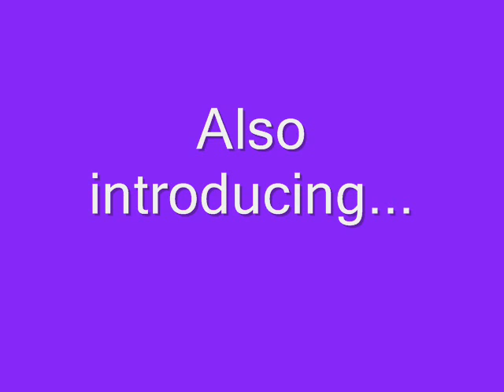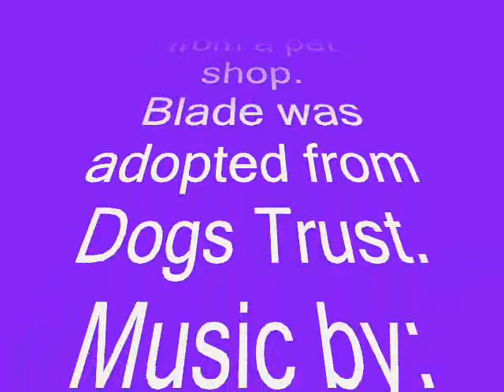LITTLE STARS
Introducing the stars of Godless Weasel Films. Enjoy!